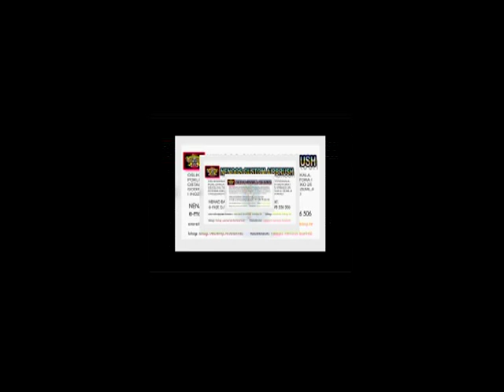AIRBRUSH NENOOS / V.S.P. STUDIO SURADNIK (V.S.P. STUDIO - V.S.P. FISHING TEAM ASSOCIATE)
AIRBRUSH NENOOS